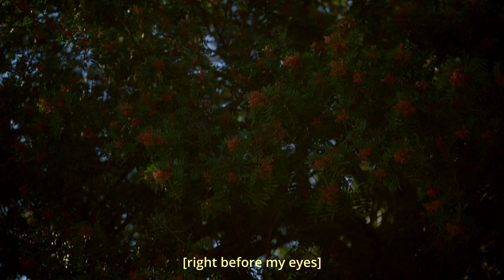Men Want Flowers - A Short Film (Directed by Connor Eksteen)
Men Want Flowers is a coming-of-age short film about two best friends having a not-so-serious picnic in which the topic of flowers is brought up.

The goal of this project is to bring about an appreciation for men who feel unacknowledged and unrecognized. It's not about the actual flowers but instead about the act of giving which makes a person feel seen, loved and heard. Ask your friends how they are doing. Your words and actions matter.

Starring:
Ivy - Dominyk Sutton
Lanrae - Justin Kem

Crew:
Director & co-writer - Connor Eksteen
Director of Photography - Joseph Cunningham
1st AD & co-writer - Aaron Smith
Co-producer & Art & BTS photography & Hair/Makeup - Abigale Morris
1st AC - Micah VomSteeg
Gaffer - Lauren Sheba
Grip - Gavin Sayles
Grip - Karlie Deckard
Grip - Lexi Lyman
Sound Op/Boom - Olivia An
Editor - Lydia Lau
Scripty - Helen Liu
2nd AC  - Natasha Salvador
On set dresser - Elisha Thlang
Crafty - Mark Edmondson

Special Thanks - Olive Lawn Memorial Park